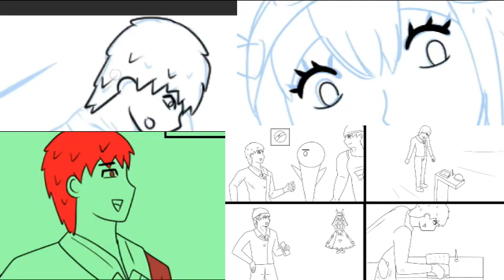MC(48) 엘페르트 발렌타인. 그녀와 그는 국제결혼을 신청했어.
有中文简体字幕。
हिन्दी उपशीर्षक हैं।
有中文繁體字幕。
Ada subtitle Indonesia.
Ci sono i sottotitoli in italiano.
Es gibt deutsche Untertitel.
Có phụ đề tiếng việt.
Há legendas em português.
Il y a des sous-titres français.
يوجد ترجمة باللغة العربية.

패러디 Parody